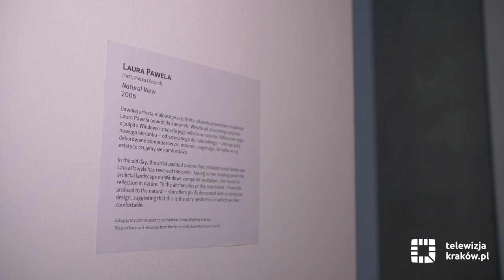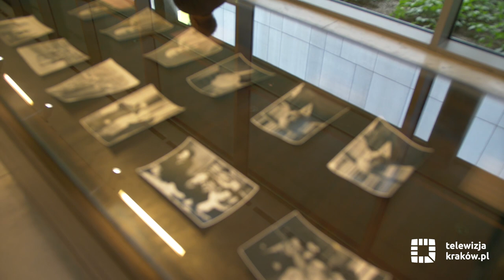Muzeum MOCAK zaprasza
Muzeum Sztuki Współczesnej w Krakowie MOCAK od wtorku, 12 maja ponownie zaprasza oglądających do swojej siedziby. Muzeum i MOCAK Bookstore będą czynne w stałych godzinach – od wtorku do niedzieli od 11 do 19.